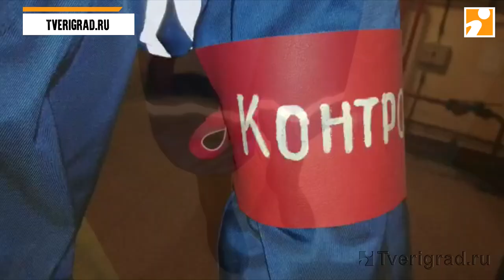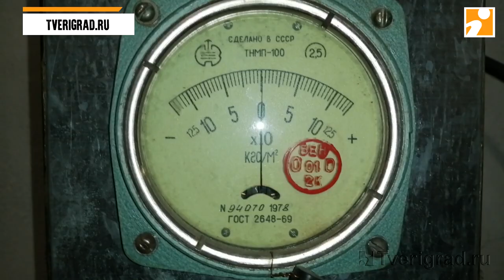Бомбоубежище ТВЗ в Твери